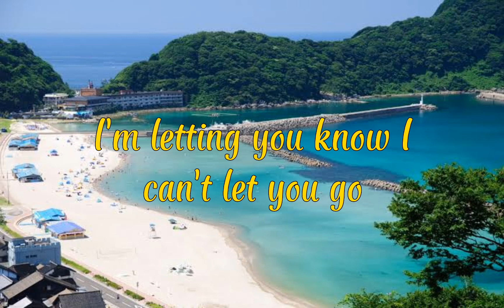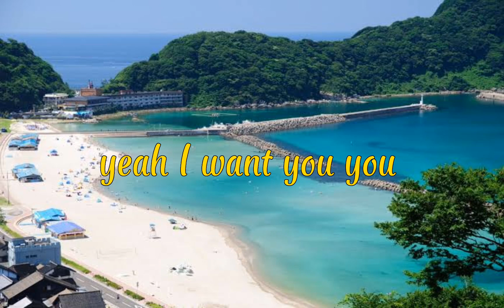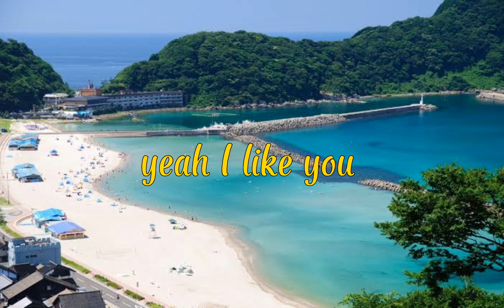Ajay Stevens - You're My Best View (I Like The View) Lyric Video